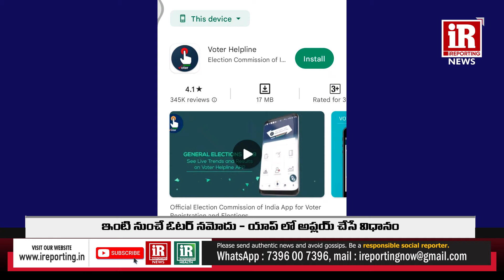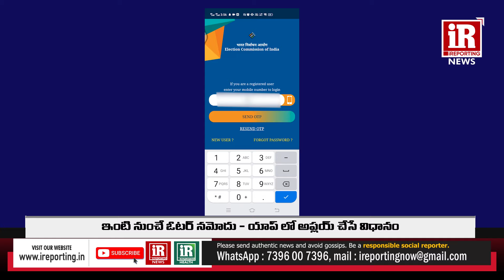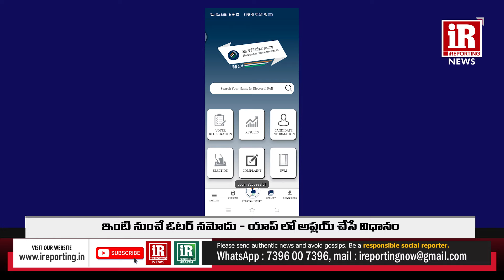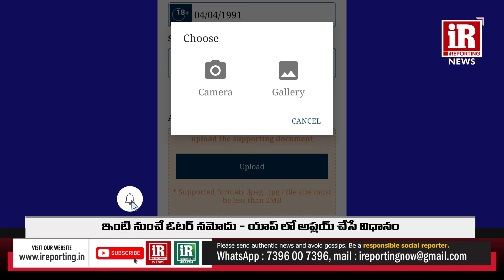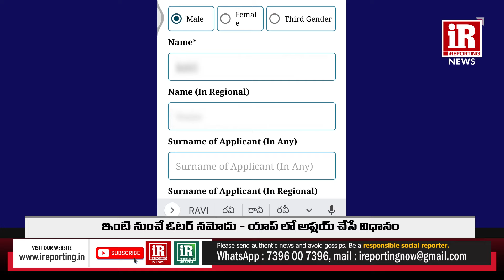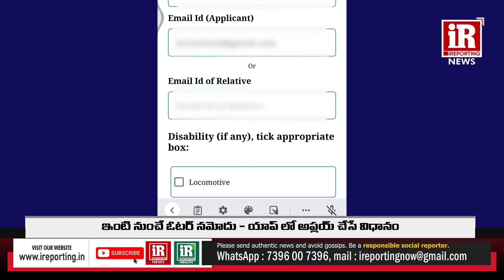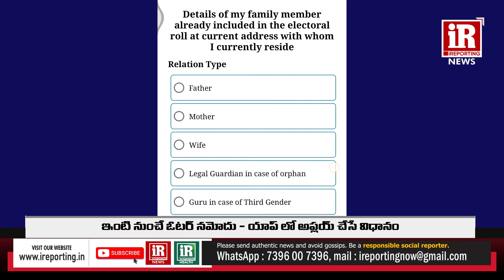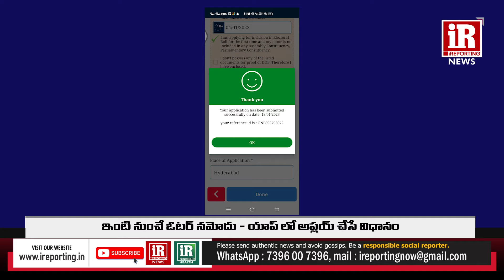ఇంటి నుంచే ఓటర్ నమోదు - యాప్ లో అప్లయ్ చేసే విధానం | Voter ID Card Online Apply | iReporting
ఇంటి నుంచే ఓటర్ నమోదు - యాప్ లో అప్లయ్ చేసే విధానం | Voter ID Card Online Apply
i Reporting is a Platform for citizens who can voice their opinion on issues around them and share their stories and concerns in society on channel. Citizen Journalism is also known as public or democratic journalism. Voice your Opinion.